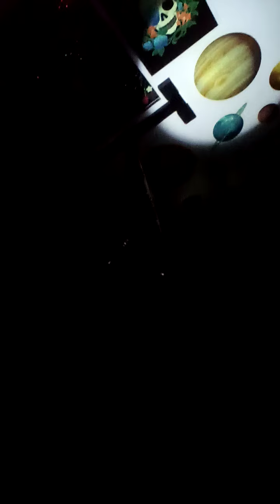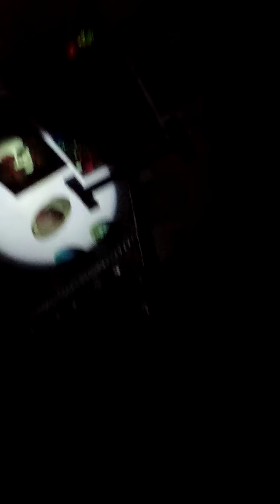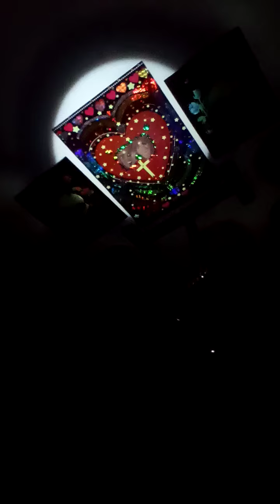✨❤ John & Lena JUST CHILLIN' A SPELL BEFORE WE'RE OFF TO NAVIGATE NASHVILLE. + ❤